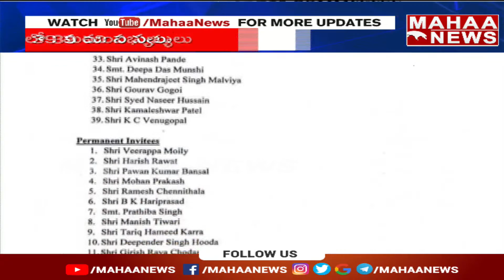కాంగ్రెస్ నూతన వర్గాన్ని ప్రకటించిన మల్లిఖార్జున ఖర్గే | MahaaNews